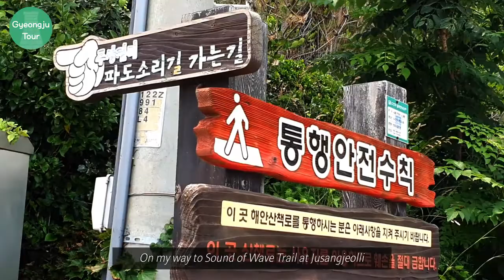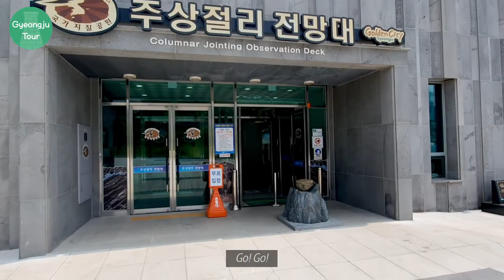[Vlog] Jusangjeolli Padosoligil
The early summer passed, and the hot summer came!
And Many people think of the sea in the hot season.

There is a scenic sea in the Gyeongju.
We recommend you Jusangjeolli (Columnar jointing) and Padosori-Gil(Sound of Wave Trail) Gyeongju Jusangeolli is composed of various kinds.

Take a walk with a thrilling 10-meter limb and climb to the observation deck to enjoy the beautiful scenery at Jusangeolli!

You can do trekking with a cool wave sound!
Jusangjeolli Padosoligil : Gyeongsangbugdo Gyeongjusi Yangnammyeon Eubcheonli.